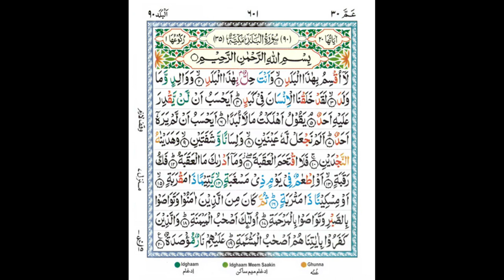Surah Al Balad Recitation by Syed Saad Qadri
0:00 Channel Intro